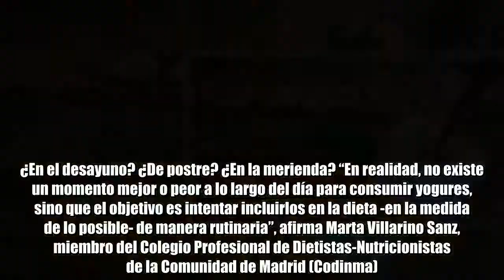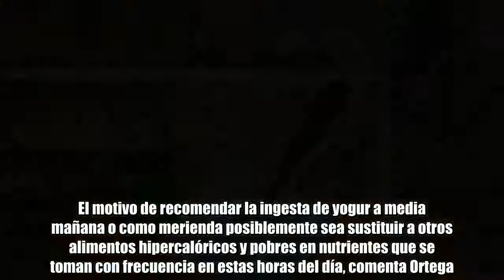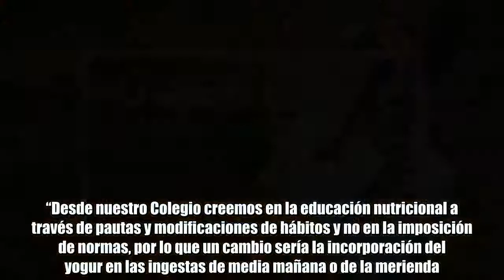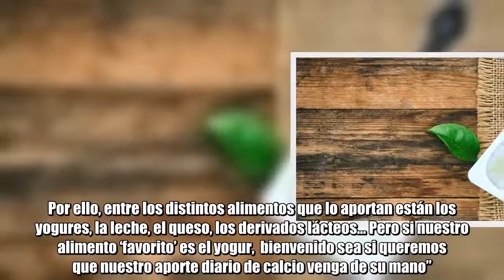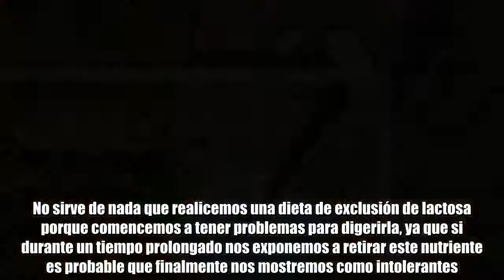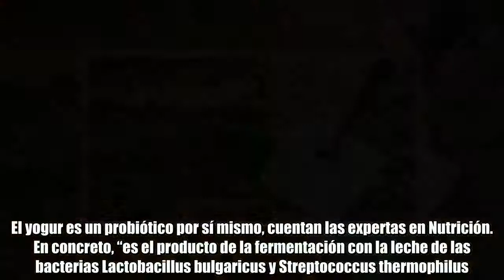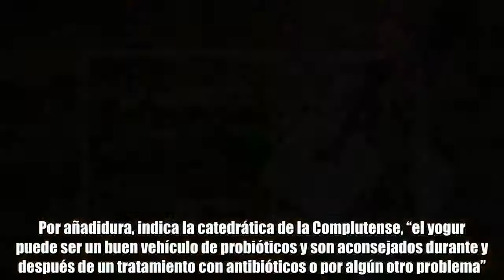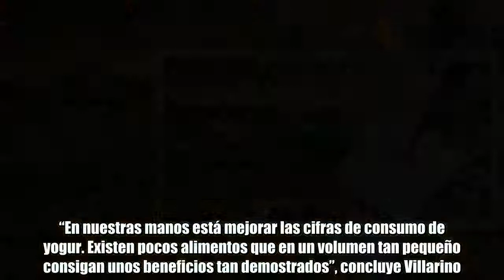¿En qué momento del día es mejor comer yogur?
¿En el desayuno? ¿De postre? ¿En la merienda? “En realidad, no existe un momento mejor o peor a lo largo del día para consumir yogures, sino que el objetivo es intentar incluirlos en la dieta -en la medida de lo posible- de manera rutinaria”, afirma Marta Villarino Sanz, miembro del Colegio Profesional de Dietistas-Nutricionistas de la Comunidad de Madrid (Codinma).  Lo mismo indica Rosa Mª Ortega, catedrática de Nutrición de la Universidad Complutense de Madrid, añadiendo que no beneficia más o menos a la salud el tomarlo en un momento o en otro.  Por ello, Villarino aconseja que cada individuo lo haga en el momento que le resulte más cómodo. “Hay personas que eligen el desayuno porque el frío del yogur les resulta agradable para combinar con otros alimentos. En cambio, a otras les parece un postre perfecto (ya que no es tan dulce como algunas frutas) o una buena recena antes de irse a la cama”.  El motivo de recomendar la ingesta de yogur a media mañana o como merienda posiblemente sea sustituir a otros alimentos hipercalóricos y pobres en nutrientes que se toman con frecuencia en estas horas del día, comenta Ortega. Al respecto, Villarino señala que “es cierto que son ingestas que invitan a comer algo calificado como ligero (a la vista) o ‘saludable’  (entendido como algo bueno), pero creemos que cualquier otra opción puede ser válida, comiendo el yogur en otro momento del día”.  La dietista-nutricionista de Codinma recalca que cada persona debería elegir en qué momento le resulta más cómodo tomarlo sin imposiciones por parte de los profesionales. “Desde nuestro Colegio creemos en la educación nutricional a través de pautas y modificaciones de hábitos y no en la imposición de normas, por lo que un cambio sería la incorporación del yogur en las ingestas de media mañana o de la merienda. Sin embargo, si en ese momento es imposible que guardes de forma correcta la cadena de frío, no puedes transportar el producto o simplemente estás por la calle y no puedes comerlo de la forma adecuada o como a ti te gusta, este hábito no se adaptará a ti”.  El yogur juega un papel como facilitador del consumo de alimentos como fruta, frutos secos, cereales integrales… De esta manera, permite múltiples combinaciones saludables en el marco de una alimentación equilibrada.     Según Villarino, no hay un número máximo de yogures al día. “Lo ideal es repartir la ración de calcio entre las distintas opciones que existen. Esta cantidad varía en cada grupo poblacional y en la edad de cada uno, así como en el momento en el que nos encontremos. Es decir, no será la misma necesidad de calcio en un niño de 8 años que en una embarazada de 34 o en un señor de 67. Por ello, entre los distintos alimentos que lo aportan están los yogures, la leche, el queso, los derivados lácteos… Pero si nuestro alimento ‘favorito’ es el yogur,  bienvenido sea si queremos que nuestro aporte diario de calcio venga de su ma